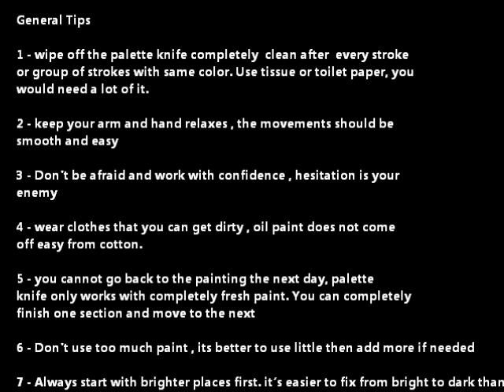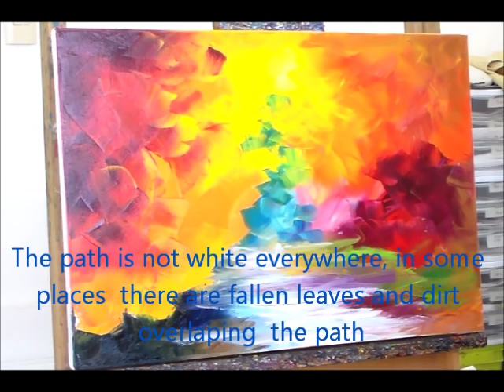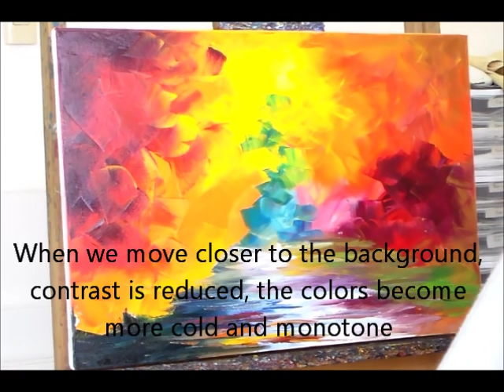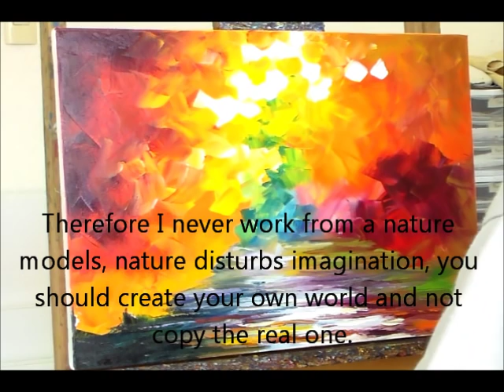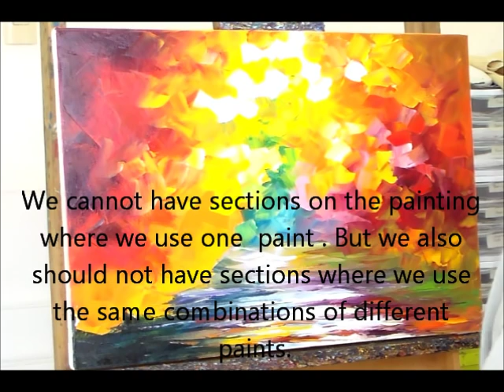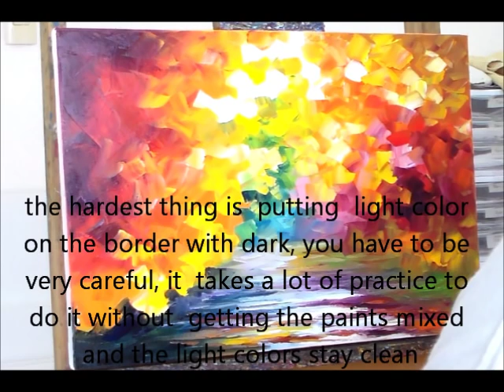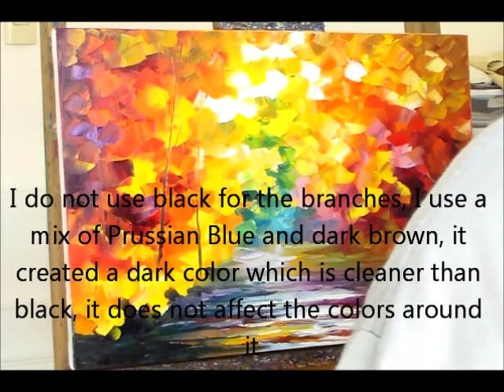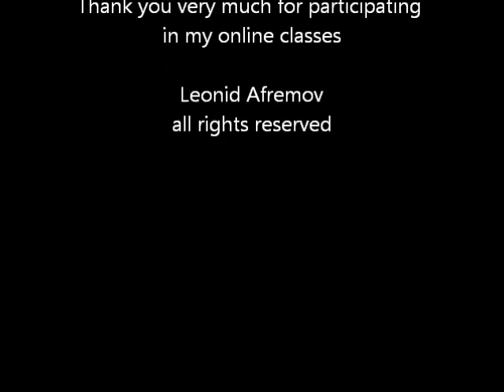Sample video lesson from Leonid Afremov for his palette knife style with commentaries in Russian